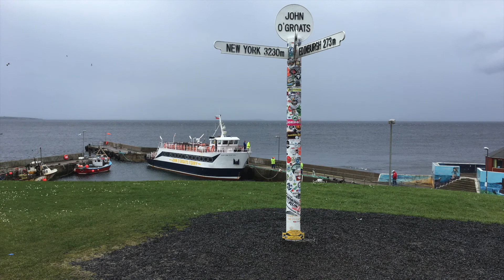Queer as Folktales Part 2: Ceilidh in the Fae Broch - Stories of Scotland Podcast - Episode 46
On the advice of an old fisher, young fisher Mairi and her old terrier make a journey across the Pentland Firth from Orkney to Caithness. Their destination is the land of the fairies, inside Bruan Broch. But how can they enter the supernatural underworld? And will they escape?

In this second episode of a three-part miniseries, Annie and Jenny of Stories of Scotland Podcast retell classic Scottish mythology with a queer twist. Join Mairi on her journey into love & lore.

Funded by the Edwin Morgan Trust Second Life Award, Queer as Folktales is a lighthearted look at how traditional folklore can be re-imagined to incorporate the LGBT+ community of the Scottish Highlands and Islands.

Listen to episodes in order for the tale to make sense